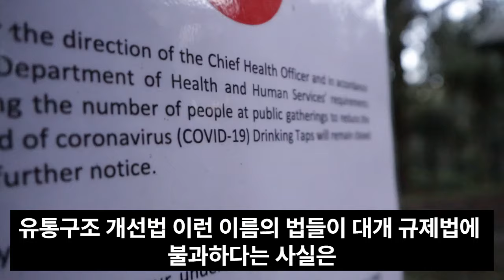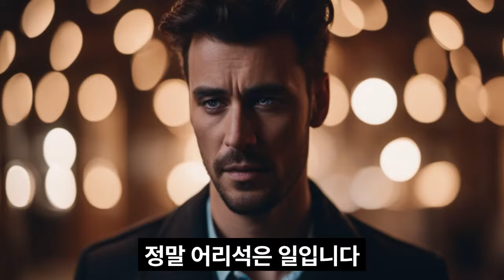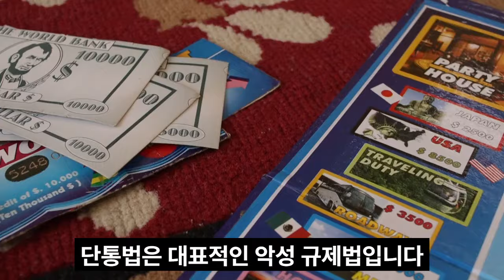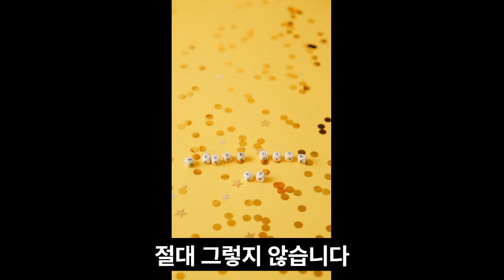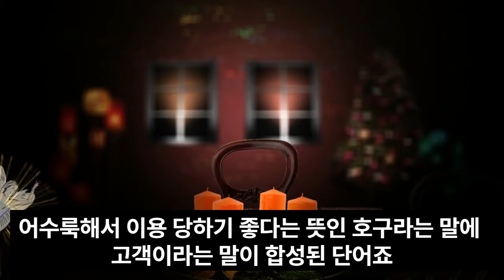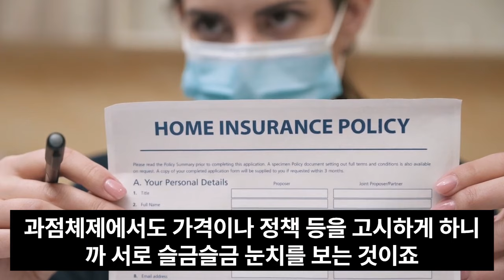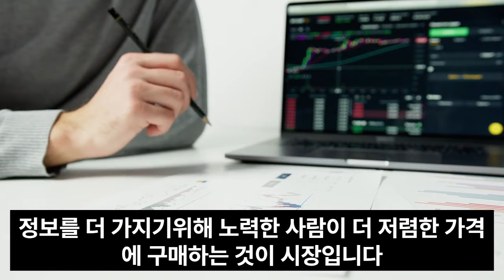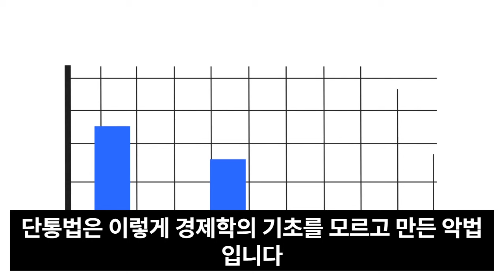AI 책읽기 /진실을 깨닫게 해주는 책/ 정규재 저/세상의 거짓말에 웃으며 답하다 1/1장 정치 경제에 묻다-무지에서 나온 단통법